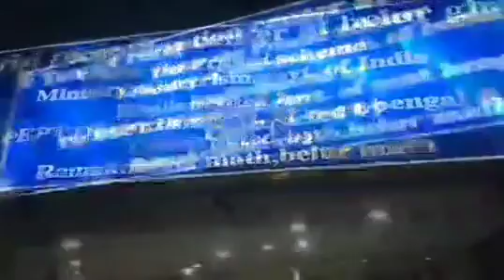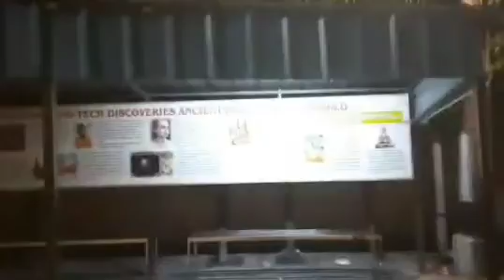Dakhineswar Kali Mandir & Belur Math দক্ষিণেশ্বর কালী মন্দির & বেলুড় মঠ vlog 28 May 2023